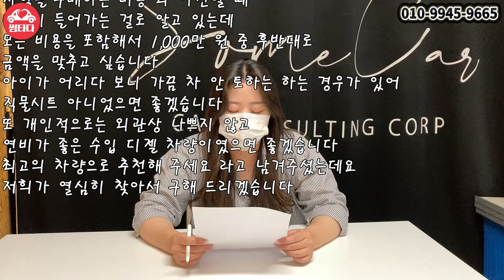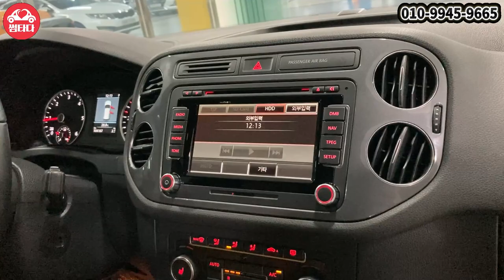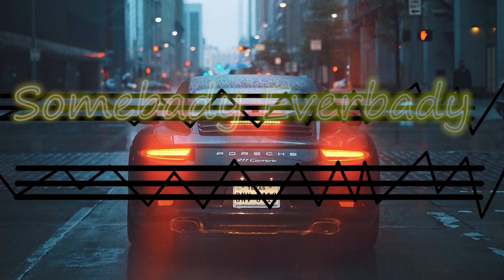[구해줘중고차]20대 중반..아이만 3명인데 수입 SUV 타고싶으면 정신 못차린건가요..??🤔🤔 많은 참여 부탁드리겠습니다!! :D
00:00 인트로
01:45 사연
02:48 사연을 통해 구한 중고차
05:24 프로필 및 외관
07:34 실내
09:39 마무리